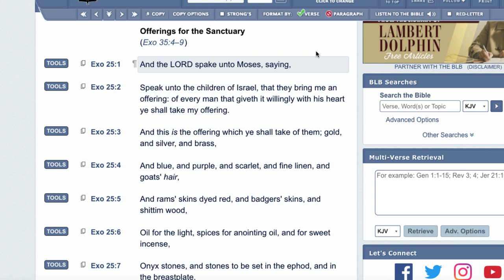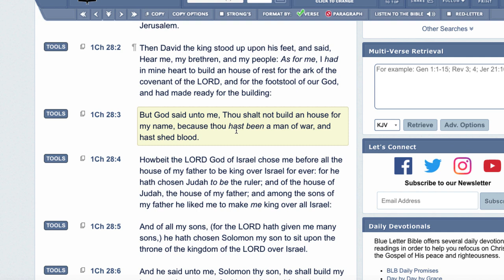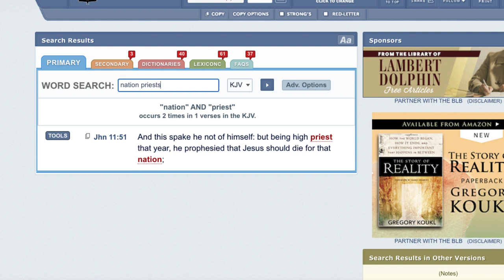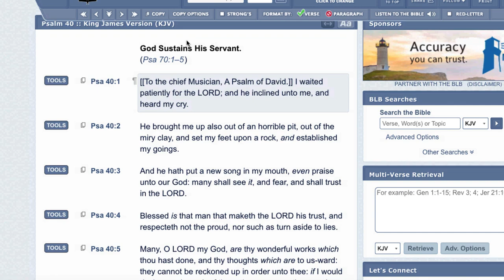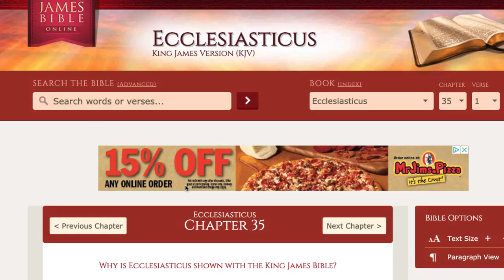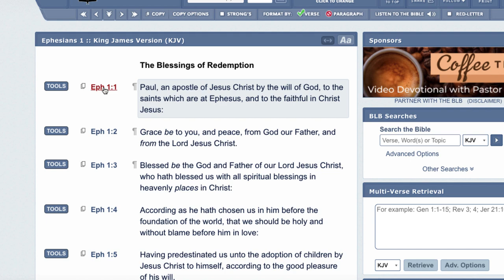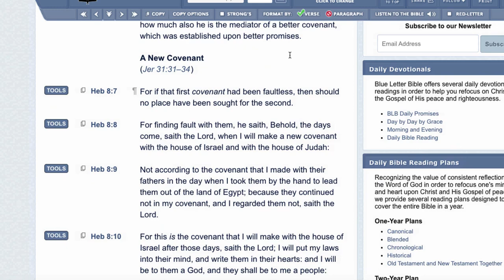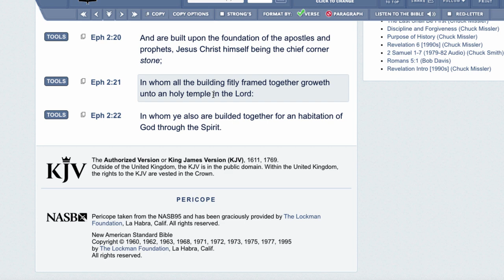THE 3rd TEMPLE IS A SPIRITUAL ONE; A HOLY PRIESTHOOD (THE APOSTLES AND PROPHETS)